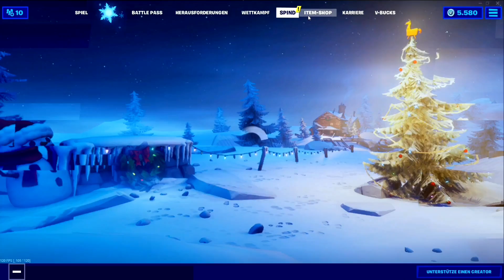Mein letztes Video im Jahr 2019 | Frohes neues Jahr ihr Ehrensupporter | FERJUS